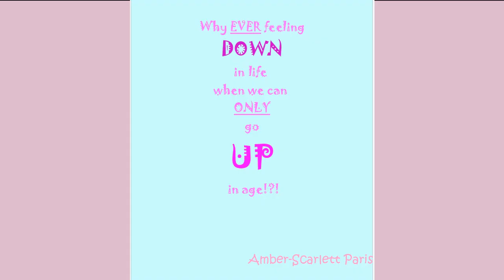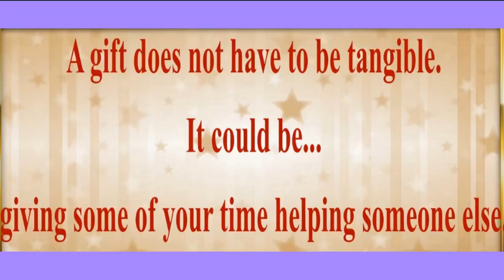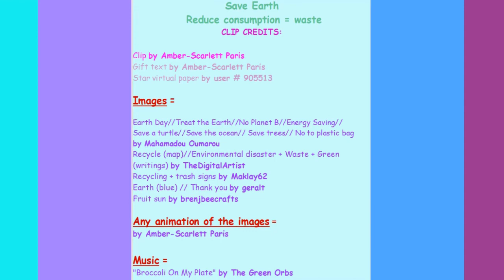80's style song 🎂 HAPPY BIRTHDAY LYNN 🎈 (French Parisian Accent)